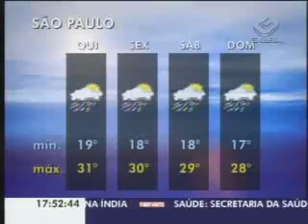Gazeta News 04/11/09 Parte 1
STF
Começa o julgamento da denúncia contra Eduardo Azeredo, no caso do mensalão mineiro

Tempestades
As fortes chuvas castigam o Espírito Santo e Minas Gerais

Previsão do tempo/SP
A massa de ar quente e seco que cobre São Paulo perde força gradativamente